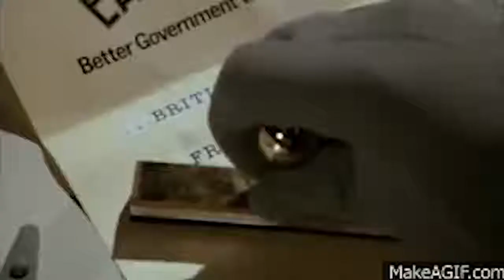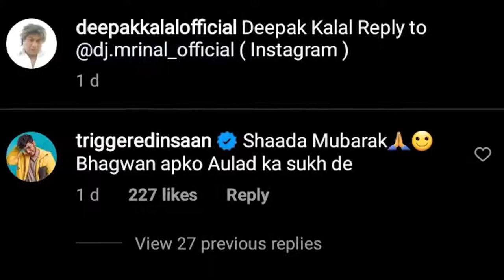I Found The FUNNIEST Instagram Reels l triggered Inshan l Roast DJ Mridul and Deepak kalal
I Found The FUNNIEST Instagram Reels